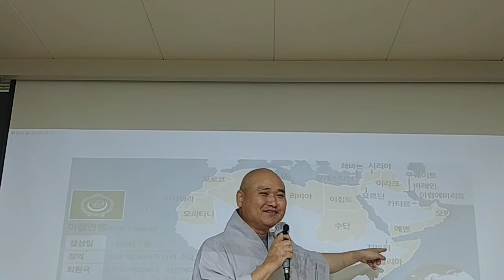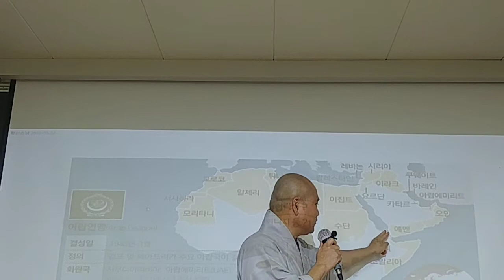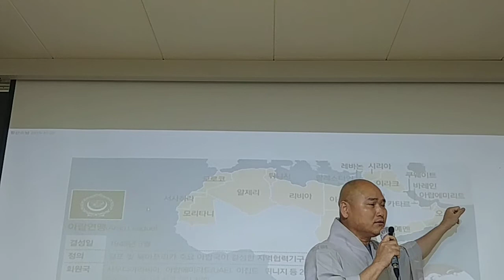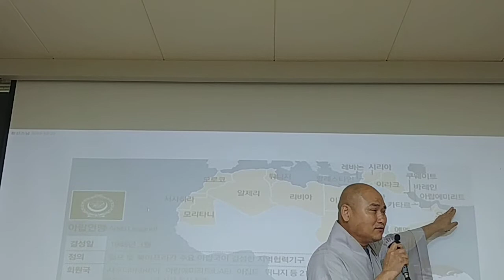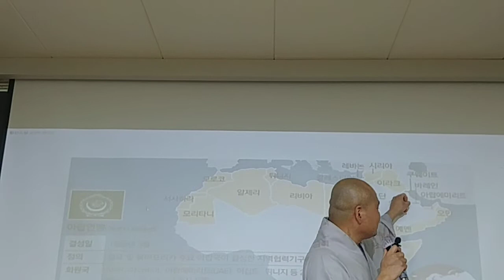터키가 한국전쟁 참전한이유? 유니클로와 이케아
경전반 강의